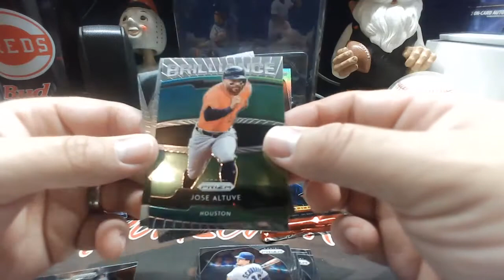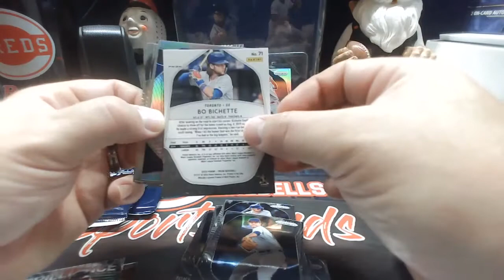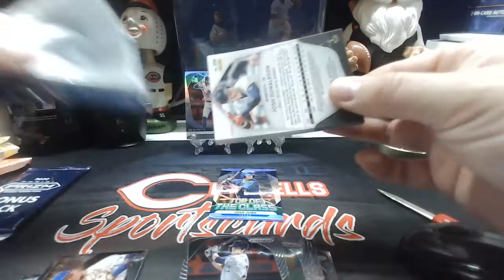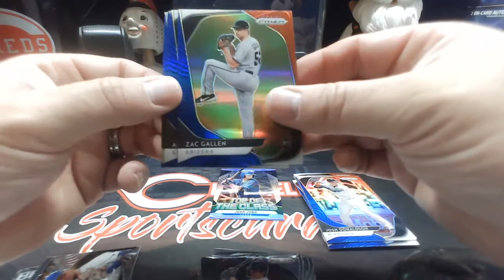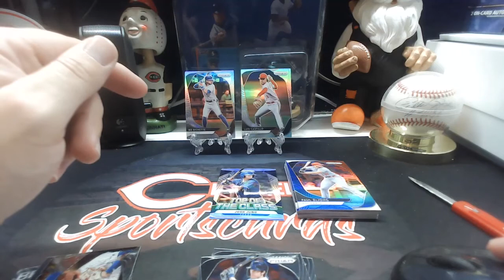staxx announcement and prizm rip